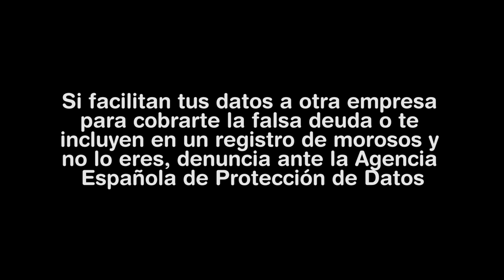Pide a una operadora que dejen de amenazarlo y se animen ya a llevarlo a juicio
"Esto es un bucle infinito. Yo les digo que no pago, ustedes me amenazan con llevarme a los tribunales, nunca me llevan y me siguen llamando para que tenga miedo a que me lleven a los tribunales...".

Llevan seis años molestándolo por una supuesta deuda con Vodafone. El portavoz de FACUA, Rubén Sánchez (@rubensancheztw) ha grabado una de las conversaciones más surrealistas que ha mantenido con un operador.

Lucha contra las empresas que nos hacen pasar por morosos

Lucha contra los abusos. Únete a nosotros. Únete a FACUA. La fuerza de los consumidores en acción.